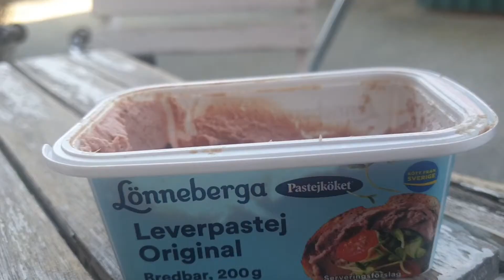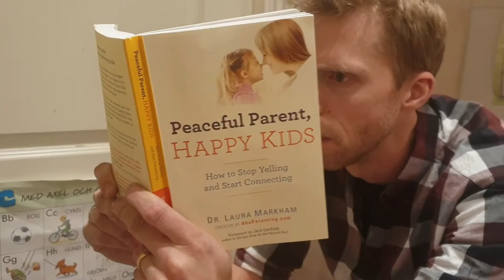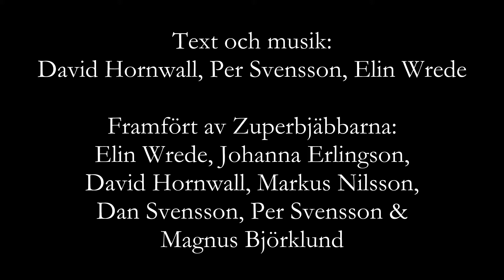Varför skriker pappa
Vi känner några som har skrivit den här roliga låten. Vi gillar den så mycket så att vi till slut gjorde en film av den. Allt som händer i låten har vi gjort i filmen, så gott vi kan.

Zuperbjäbbarna

Zuperbjäbbarna är:
Elin Wrede
Johanna Erlingsson
David Hornwall
Markus Nilsson
Dan Svensson
Per Svensson
Magnus Björklund